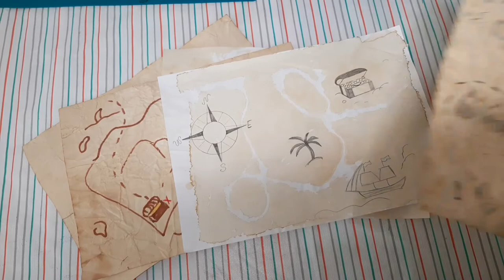Делаем пиратскую карту сокровищ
В этом видео я покажу как я двумя способами делаю заготовку на пиратскую карту сокровищ.

Для этого нам понадобится:

✅обычная копировальная бумага
✅черный чай в пакетиках
✅растворимый кофе
✅нитка
✅утюг
✅кухонные бумажные полотенца

00:20 1 Способ
01:02 2 Способ

Спасибо и удачи😉

Musiker: Jef